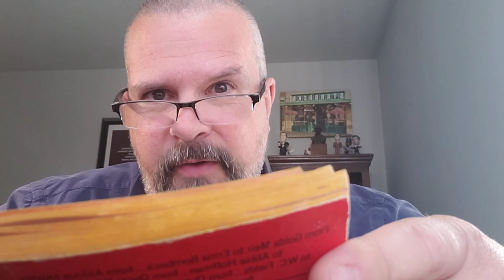637 Best Things Anybody Ever Said (135-143) "Love, Baby!"